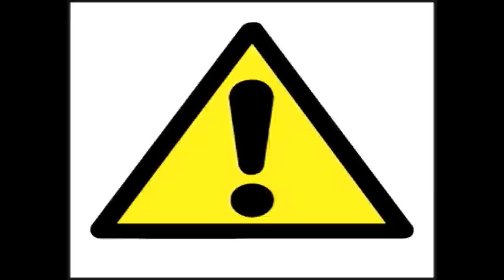Buckethead - I Come In Peace [Music Video]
Artist: Buckethead ~
Song: I Come In Peace ~
Album: Giant Robot ~
Year: 1994 ~

Movie Clips:
1. Godzilla